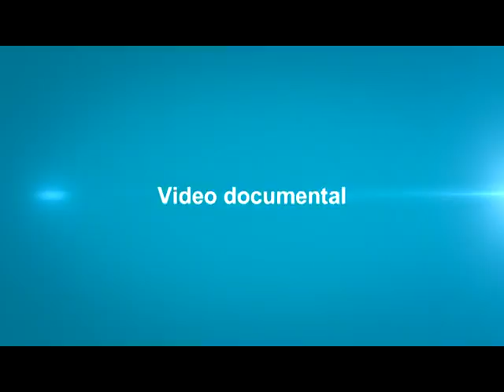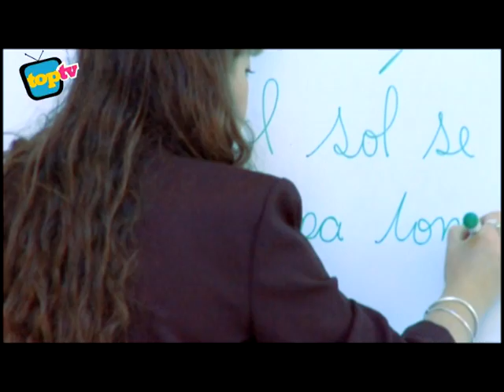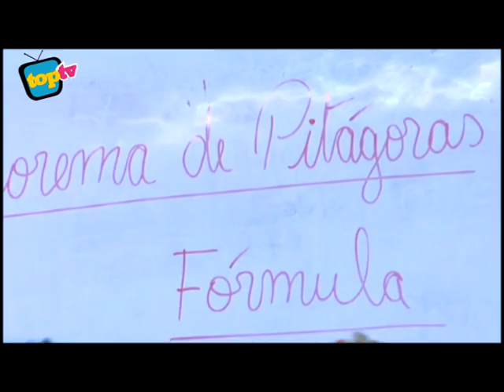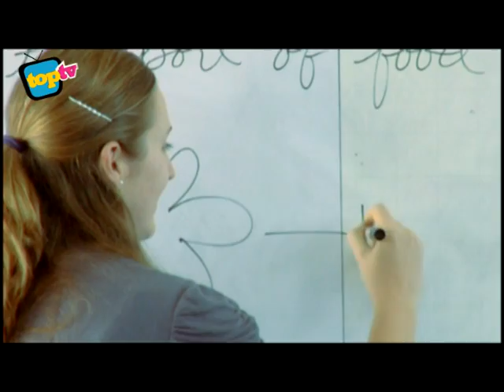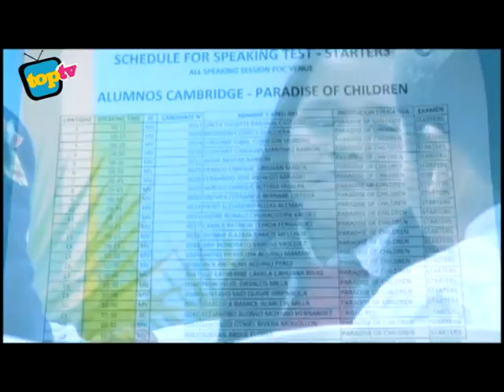PROGRAMA TOP TV 28 DE SETIEMBRE